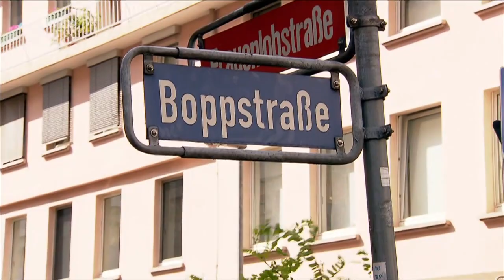Runter vom Radweg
Autofahrer schimpfen regelmäßig über dreiste Radfahrer und umgekehrt. Dabei ist eigentlich die wichtigste Frage: Wo sind Radfahrer am sichersten aufgehoben?

Quelle: SWR – Zur Sache Rheinland-Pfalz! (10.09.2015, 20:15)